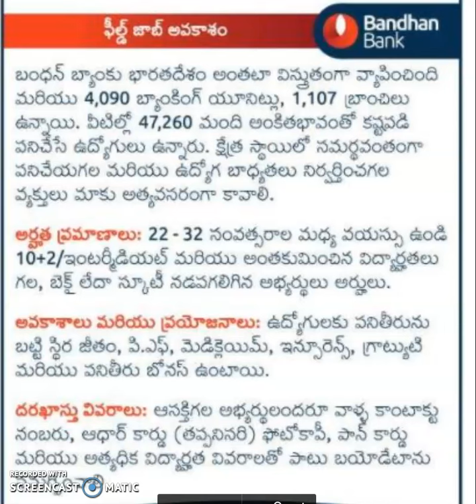Bandhan Bank Field Staff Recruitment in AP and Telangana 2021 - See details in Telugu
Bandhan Bank, a private bank is recruiting field staff for its operations. Check video for more details.